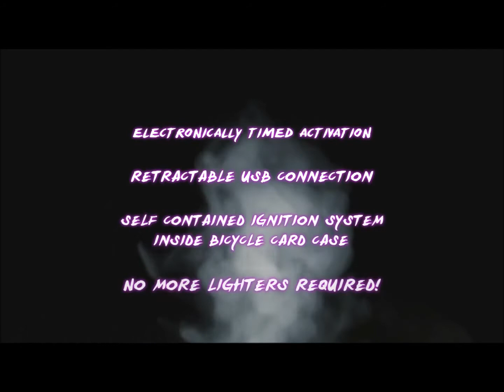The Ignition Deck By Nathan James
The Ignition Deck is a great addition to any performer that works with the classical element of fire. It is a fantastic new utility gimmick designed for any serious magician to integrate straight into their routine that literally creates that extra spark!
The Ignition Deck is an electronic fire lighting deck (box), so there's no more need to reach into your pocket in search of a lighter. Your audience will get quite a surprise when an instant flame is created from simply touching your paper/string to the seemingly innocent card box on the table! It works great with all flash treated materials and is activated instantly at the touch of a finger. No more striking matches and no more fumbling with lighters is required with the ignition deck. It has a self contained retractable USB charger so you can simply plug it when you need to and you're ready to go.
Suitable for stage, parlour and close-up use. How the device is utilized is at the performers discretion.